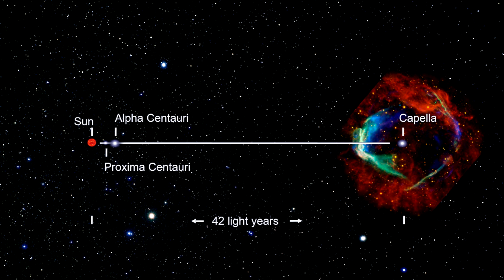Classroom Aid - Supernova RCW 86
Text in 'How far away is it - Supernovae and Star Clusters' document

In this segment of our “How far away is it” video book, we cover Supernovae and star clusters.
As we start Supernovae, we compare the magnitude of the exploding star that created the Helix Planetary Nebula with the explosion that created the Crab Nebula.  We take the opportunity to describe the size and densities of White Dwarfs as compared to Neutron Stars. We also take a look at what the daytime sky might look like if Betelgeuse were to supernova.
We then cover the Neutron Star that that a star supernova leaves behind. We take a deep look at the Crab Nebula’ Neutron star and cover the full spectrum view of the nebula from radio waves to x-rays. We then take a look at the beautiful Veil Nebula and the Cygnus Loop.
We then explain what a Type 1a Supernova is and how it works as a critically important standard candle. We show a binary star system with matter flowing through the L1 Lagrange point, and mention Subrahmanyan Chandrasekhar’s solution to Einstein’s equations. We then take a look at the amazing remnants of past supernova explosions scattered across our galaxy including: SN 1006, RCW 86, Tycho Supernova SN 1572, Cassiopeia A with its Light Echoes, RCW 103 with its Magnetar, Kepler's supernova SN 1604, N 63A, and Supernova 1987A. For RCW 103, we illustrate the impact on the Earth if it were Capella that went supernova. We conclude this section on SN with a look at how we find them with transient facilities like the Zwicky Transient Facility at the Palomar Observatory.
We continue on to Star Clusters by pointing out that there are two primary kinds of star clusters: open cluster and globular cluster. We visit some very beautiful open clusters including: the Pleiades, the Jewel Box (NGC 4755), Pismis 24 in NGC 6357, and NGC 6791. And then we visit some spectacular globular clusters including: 47 Tucanae, Omega Centauri, the Quintuplet, and Arches cluster with the Pistol Star, and M30.
We conclude by adding brightest globular clusters and Type 1a Supernova as key standard candle rungs on our distance ladder.